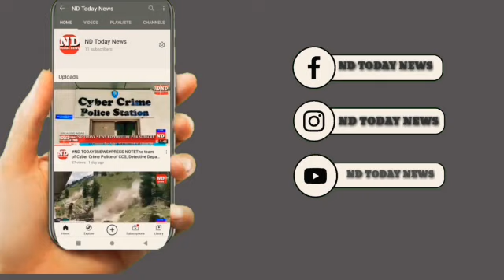Today take oath as MLC for Kamareddy & Nizamabad District.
ND TODAY NEWS